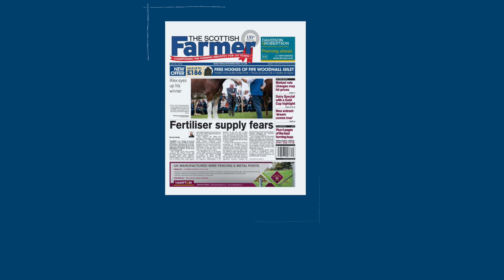The Scottish Farmer 29th July 2023